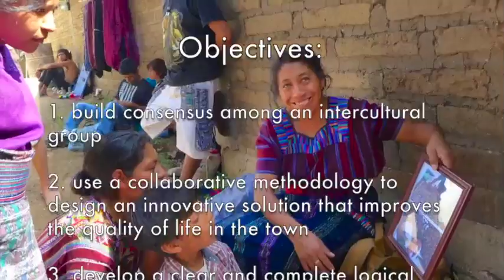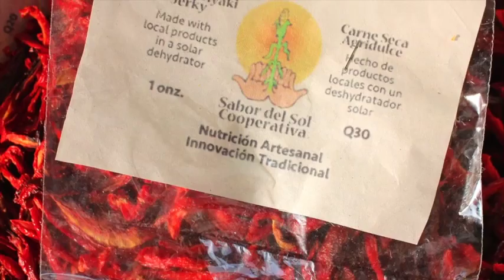HAPI Stakeholder Engagement: 3/3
This is the third of three videos which explain Imagitlán's Holistic Action Planning for Innovation (HAPI) process as it was implemented with a group of community leaders in San Marcos la Laguna, Lake Atitlán, Guatemala in 2014 & 2015.

This segment describes the initial evaluation of the HAPI process.

This video was produced originally as a part of the Earth Rights Institute Living Lab's online course in sustainable development.